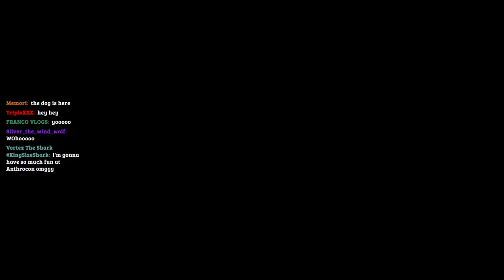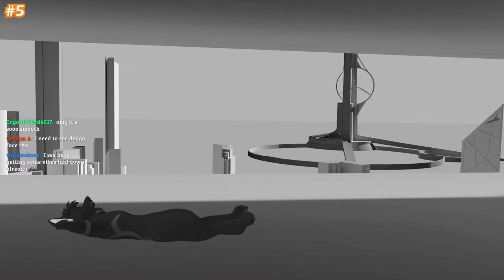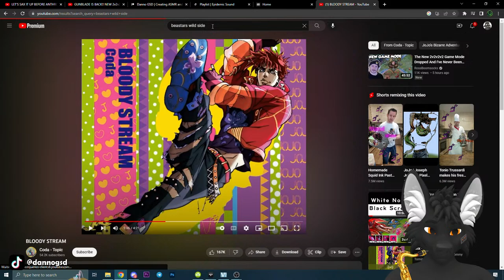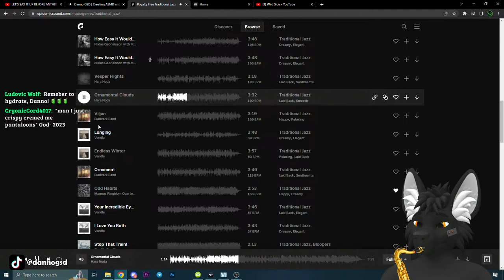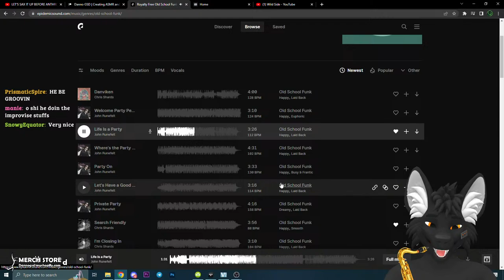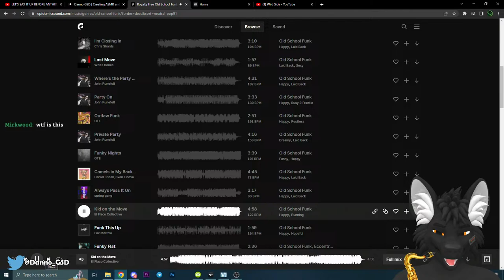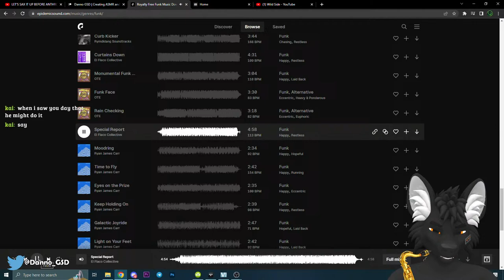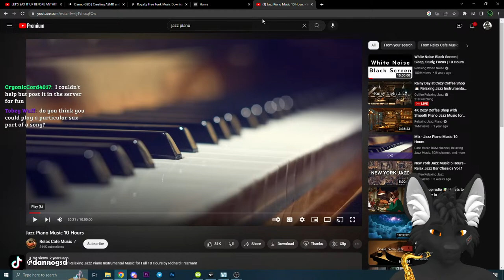LET'S SAX IT UP BEFORE ANTHROCON